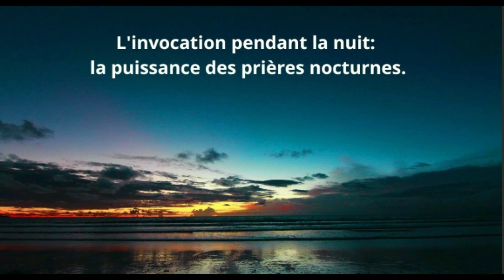26 Sept * Les Prières de la Nuit au Nom de Notre Seigneur Jésus Christ *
26 Sept *  Les Prières de la Nuit au Nom de Notre Seigneur Jésus Christ  *